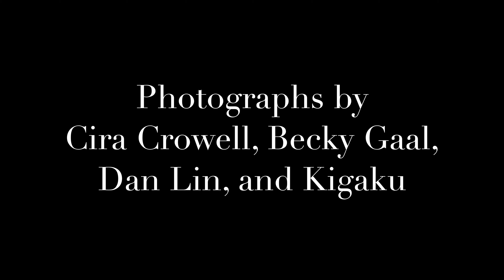Little Suns in Dolpo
In 2015 and 2016 the Upaya Nomads Clinic team brought over a thousand little Suns to Dolpo, Nepal as part of their annual medical service pilgrimage.

Slideshow by Kigaku